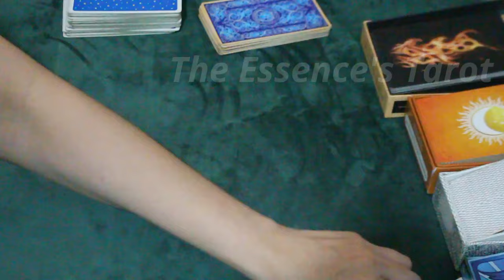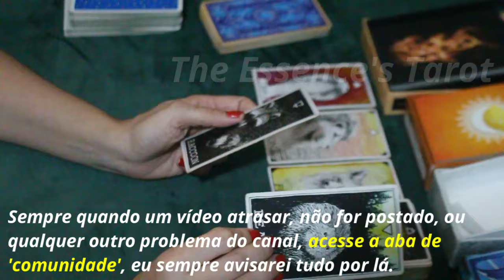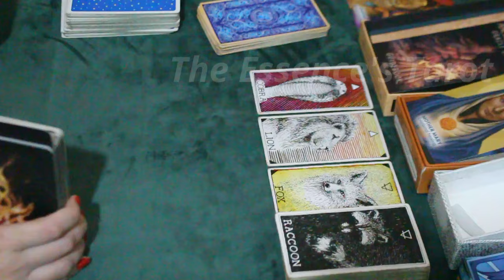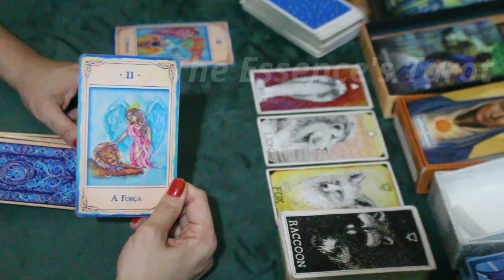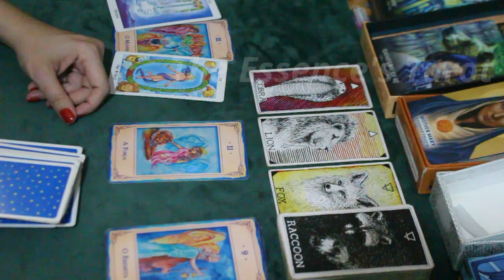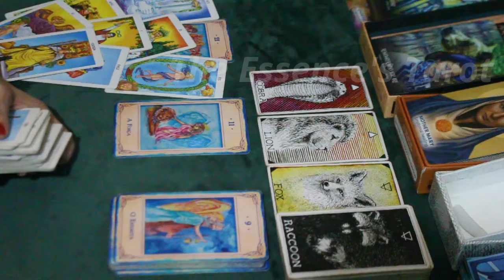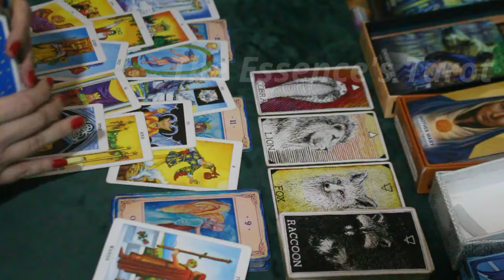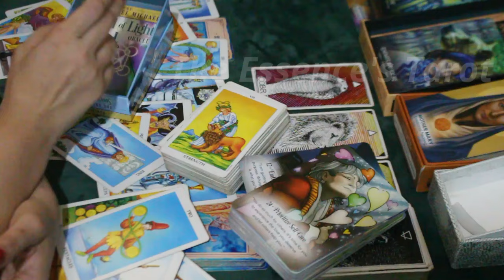VIRGEM ♍️ // VOCÊ BRILHA E IRRITA ALGUÉM🤩⚡️😤😈 - É SÓ AGIR COM CUIDADO QUE SEU SANTO É FORTE! 😉🙏⚖️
🌞 Tiragem de tarô de uma mensagem dos mentores para o signo de Virgem.

* CONSULTAS PARTICULARES *
🙏 Não estou fazendo consultas particulares.

* ORÁCULOS *